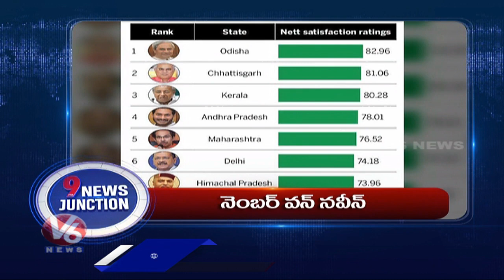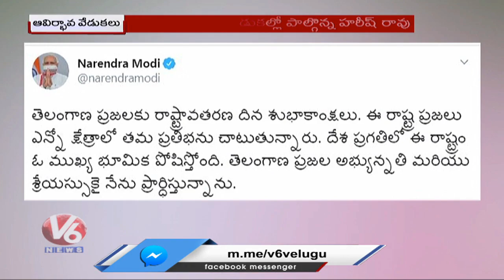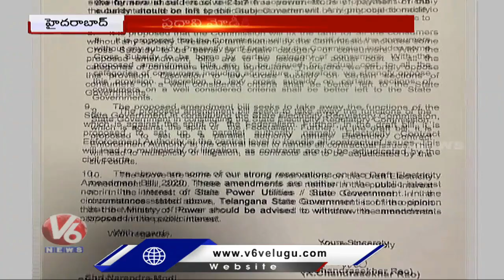9PM Prime Time News | 2nd June 2020 | News Of The Day | V6 News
9PM PrimeTimeNews | 2nd June 2020 | NewsOfTheDay | V6 News